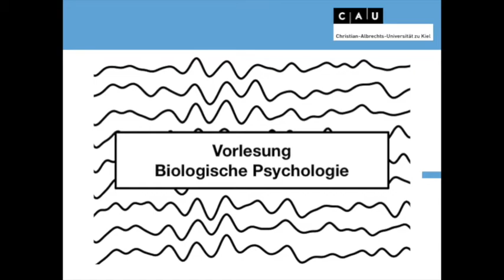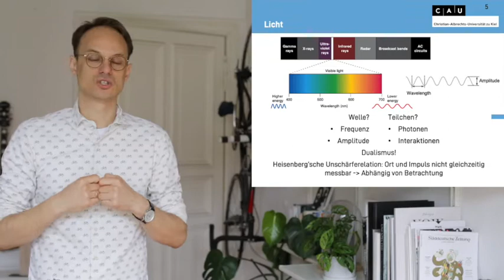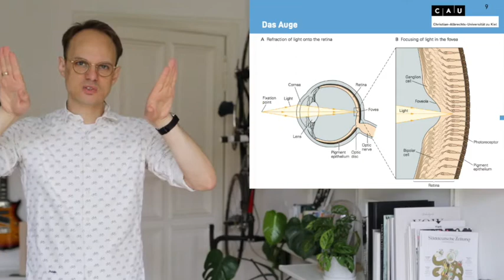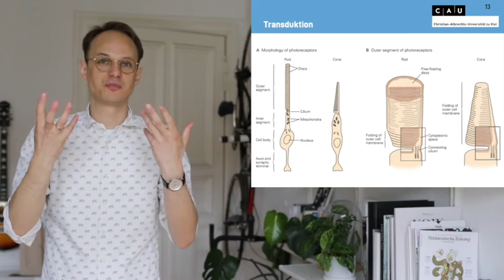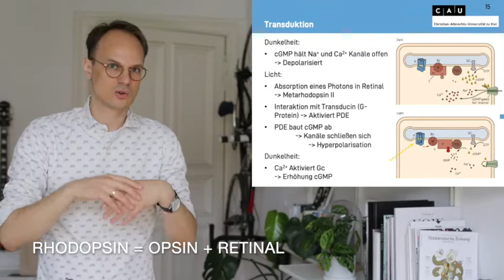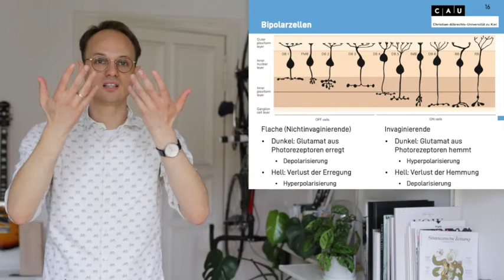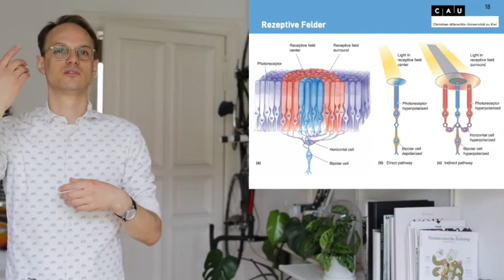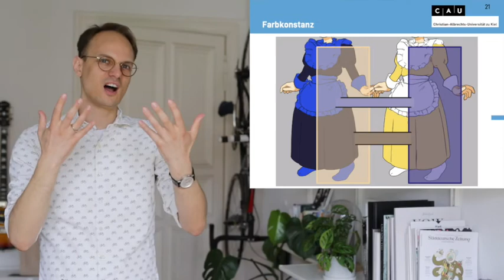Vorlesung Biologische Psychologie S10_1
Biologische Psychologie
Christian-Albrechts-Universität Kiel

Auge und Retina
Aufbau des Auges
Aufbau und Zellen der Retina
Signalbahnen und Thalamus
Rezeptive Felder
Signalbahnen
Organisationsprinzipien im Thalamus
Visuelle Areale
Aufbau des visuellen Kortex
Organisationsprinzipien im visuellen Kortex
Visuelle Wahrnehmung
Hierarchie im visuellen System